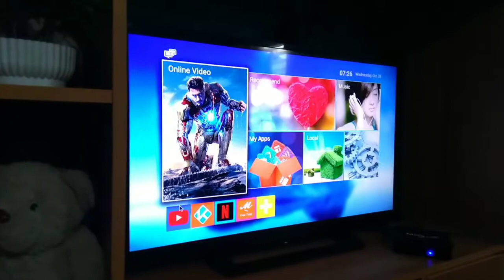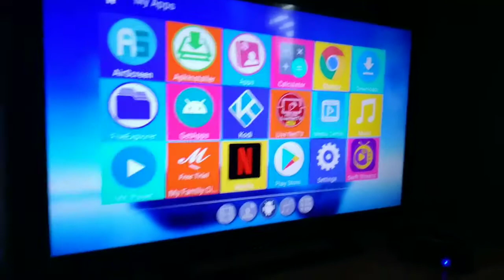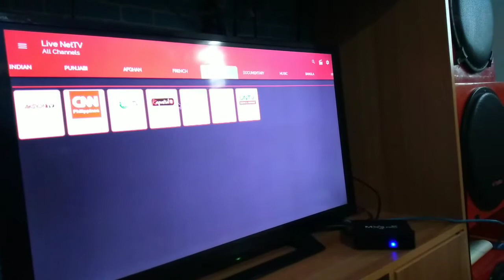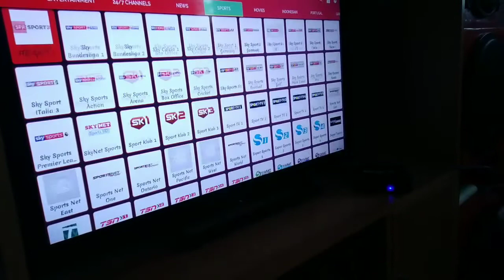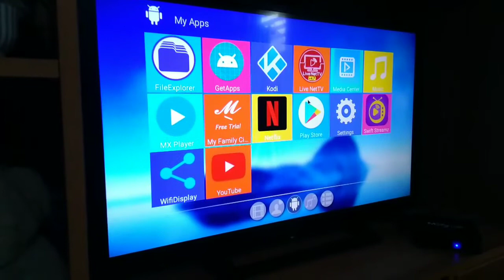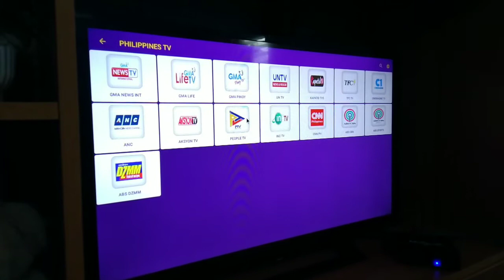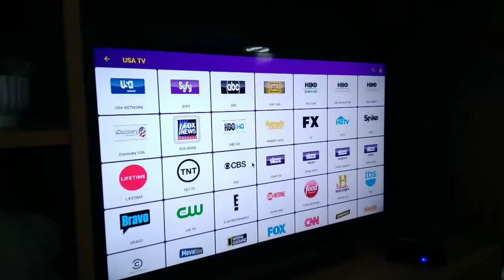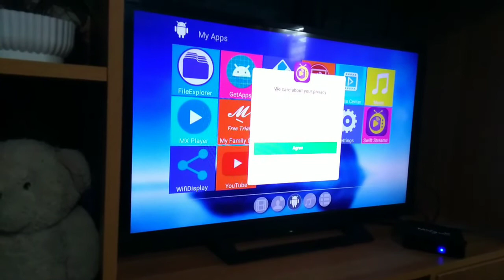REVIEW AND UNBOXING MXQ PRO